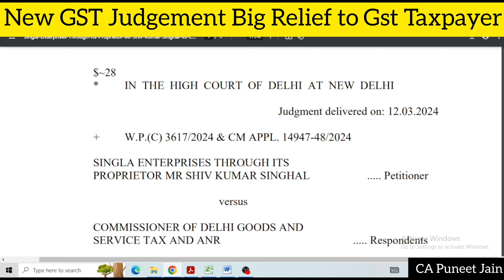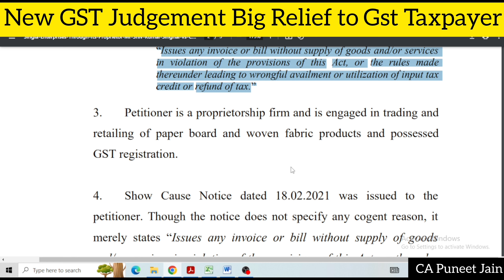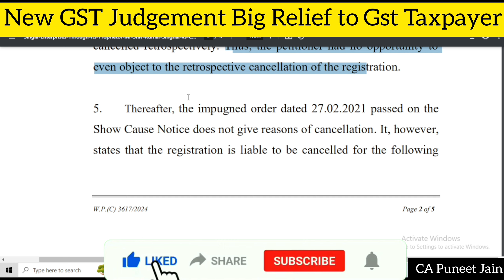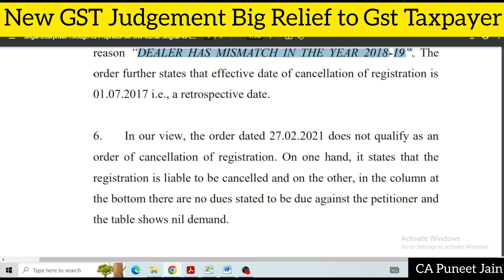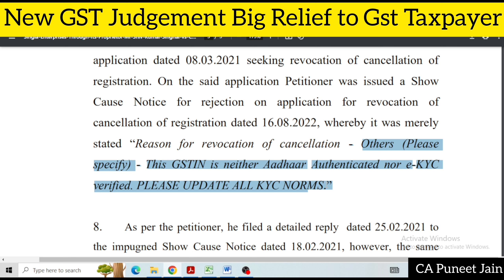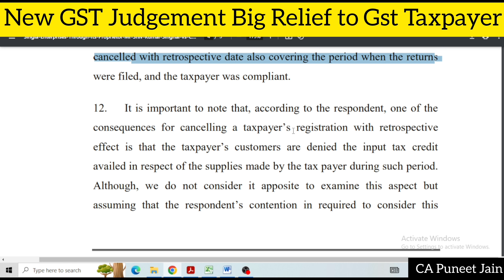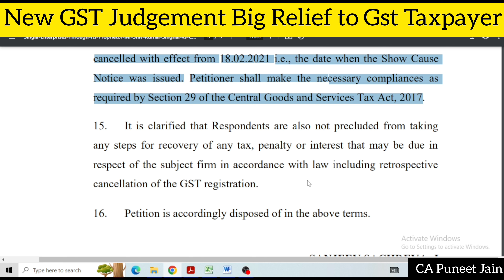GST New Judgement Big Relief| GST Notice GSt Order GST registration Cancellation